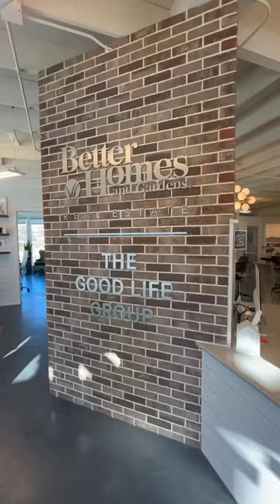It’s official 🤭 picking my real estate brokerage